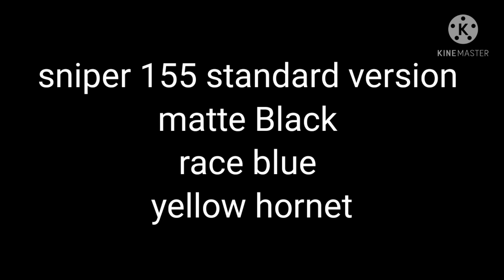sniper 155 standard version (installment update)